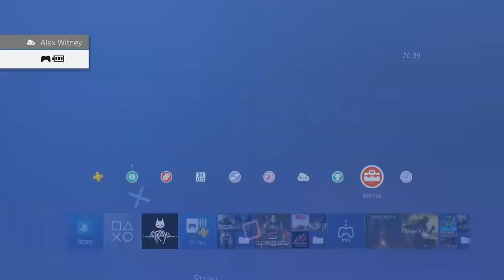Stray | PS4 | Gameplay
"Stray is a 2022 adventure video game developed by BlueTwelve Studio and published by Annapurna Interactive. The story follows a stray cat who falls into a walled city populated by robots, machines, and viruses, and sets out to return to the surface with the help of a drone companion called B-12."